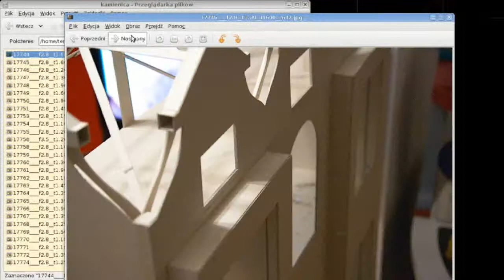Extract data from EXIF to filename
It is easy to get any exif data e.g. taken time, aperture, focal lenght, ISO and put them to filename.